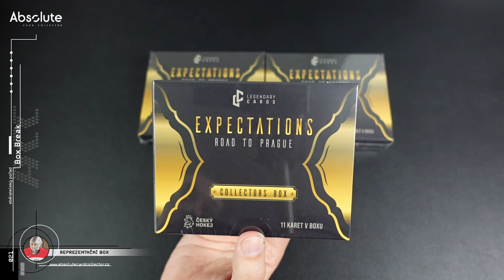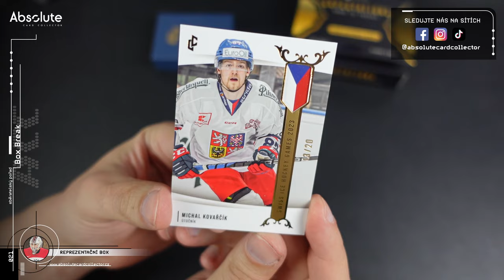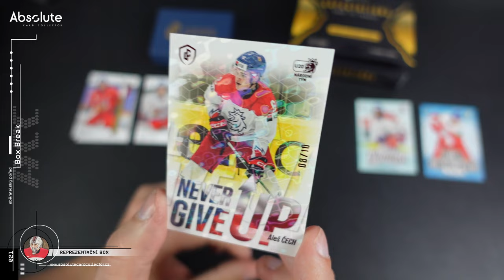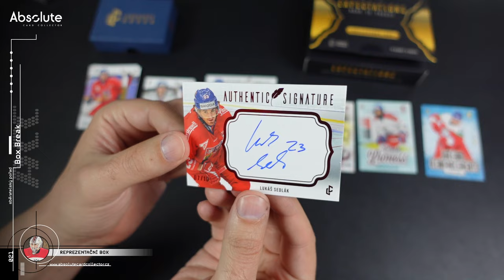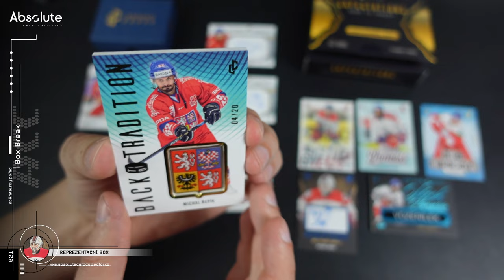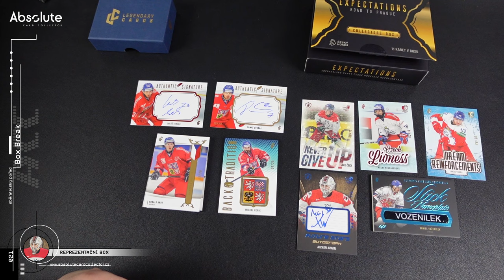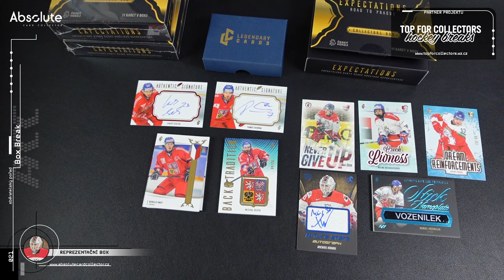Break Collectors boxu Expectation Road to Prague 2024 - Jmenovka z 1 boxu, 2 boxy pro odběratele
Tento měsíc kvůli Mistrovství světa v Praze symbolicky soutěžíme o reprezentační boxy. Konkrétně Collectors boxy Expectations Road to the Prague od Legendary Cards. My si jeden box ukážeme na video. V Collectors variantě jsou 3 podpisy a 1 memorabilie.

SOUTĚŽ O BOXY NA KVĚTEN + dárky od partnerů
Tento měsíc rozdáváme symbolicky 2 boxy reprezentačních karet (Legendary Cards Expectations - Road to the Prague 2024 Collectors box). Za tento měsíc navíc pro vás máme dárky i od partnerů  @sberatel_karet a @topforcollectors . Co udělat pro účast v soutěži?

Použitá hudba ve videu:

Intro:
Music from Uppbeat (free for Creators!)